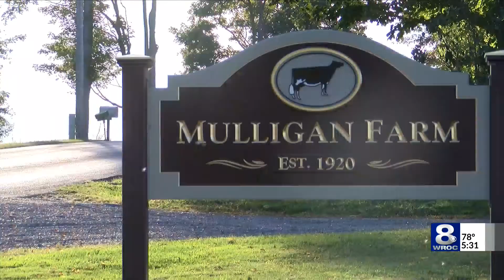Local dairy farmers fear impact of potential chocolate milk ban in NYC schools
Chocolate milk is a school lunch staple, but it could soon be a thing of the past. The New York City School District says the favorite drink is too sugary.